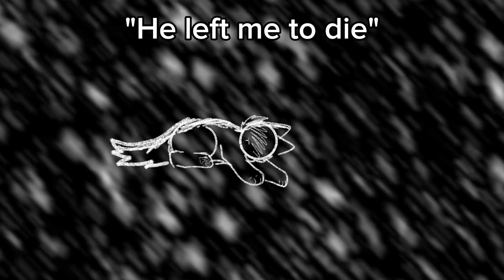SIU|| a Puddlefoot short pmv/animation meme(?)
IT'S VERY FAST PACED, LAZY AND RUSHED I'M SO SORRY😭😭 I don't expect alot from this, I MEAN YOU CAN'T TELL WHO IS WHO. But still I'm sorry for the wait map parts have been killing my motivation, but I'm gonna try start to post actual stuff other then map parts.

Also also here's a small summary on what is going on

0:04 - 0:08 Puddlekit runs out of camp to sunningrocks, while flamefur, spottedheart (his mother) and mudstar (his father) come after him (they aren't shown at the first bit) before they can get him back he was grabbed by a hawk (small little time skip to where he's returned to thunderclan, how? We don't talk about it)

0:09 - 0:13 He's blaming flamefur, spottedheart (not my oc!) and mudstar for not being there to actually save him, other reasons too but this would be too long.

0:14 - 0:18 BrambleLeaf, his sister is suspicious of him having to anything with twilightpaw's injury, he tellS her "ThAt I wOuLd NeVeR" he lied, shocker. Anf We will get to twilightpaw in a moment

 0:19 - 0:23 puddleFoot proceeds to get twilightpaw to follow him, he does and just leaves him at snakerocks, he stepped on a snake as it was looking for food, why? Because it was snowing and you can't see too well with a ton of snow👍 so twilightpaw just kinda laid there til he got help, he lived.

0:24 - 0:25 Puddlefoot just casually kills the child, vinepaw just to show not to tell anyone about what he just did, and what he did to twilightpaw

0:26 - 0:31 His father exiles him, son and father bonding time!! Puddlefoot stares at lamberwish (not my oc!!) and twilightpaw

0:32 - 0:33 Mudstar and spottedheart show up, woohoooo

0:34 - 0:35 Bramblepaw and wildpaw (his brother) too, it’s a party, wow!!!

0:35 - 0:36 And the victims, vinepaw and twilightchirp!!!

0:36 - 0:40 It just repeats, need i say more.

0:41 - 0:43 Lamberwish comes across the body vinepaw, i can’t remember  how she figured out it was puddlefoot but i think twilightpaw told her

0:43 - 0:45 Puddlefoot meets a random loner named waterdot (still not my oc) from originally riverclan and they become bestfriends!

0:46 - 0:50 Waterdot immediately holds his sister hostage, brambleleaf. He decides she can live for now.

THE END!